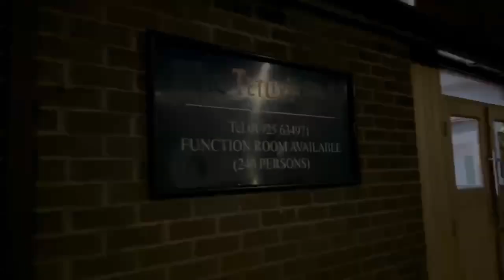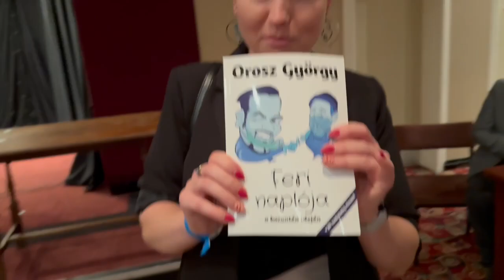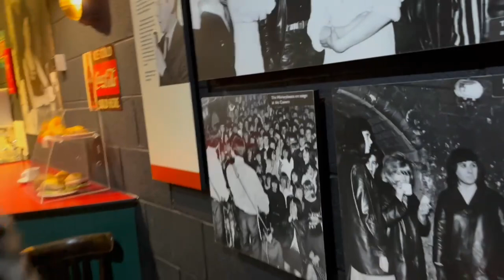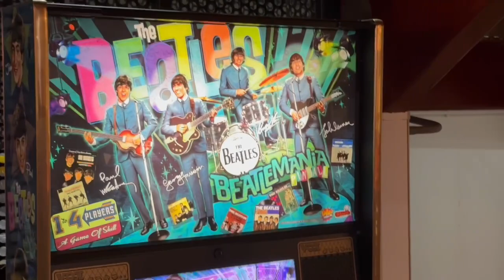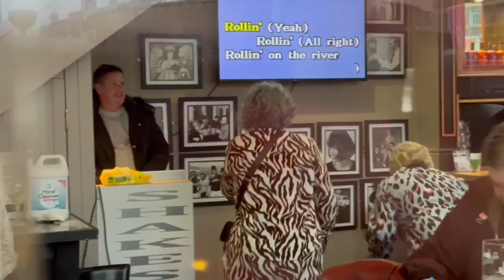Angliai kalandok - Orosz Gyuri - Németh Kristóf - Rosszfiúk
A rosszfiúk Warringtonban léptek fel teltház előtt. Utána szétnéztek Liverpoolban és Manchesterben. Jó szórakozást!
Készítette: Kállai Kriszta